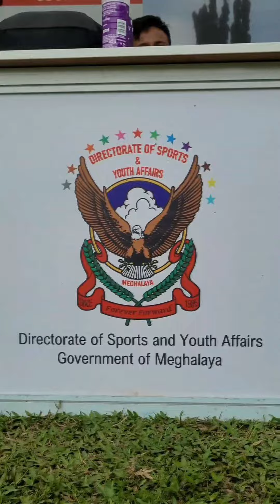South Garo Hills - Aspire Meghalaya District Talent Event 2022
The Aspire Meghalaya District Talent Event which was held in Baghmara, SouthGaroHills District on 11th October 2022 witnessed the display of a wide range of talents by the Aspire Meghalaya participants.

Catch glimpses and highlights from the event.

AspireMeghalaya is an initiative of the Directorate of Sports & Youth Affairs, GovernmentOfMeghalaya to facilitate youth engagement in the State and also to empower youth with critical soft skills, life preparedness and talent recognition opportunities. Since its launch in March 2022, over 13,000 youths from 62 campuses across the State have been equipped through Soft Skills Training interventions that helped build Confidence, Clarity of Thought, Communication Skills and Wellbeing in our youth. Over 64,000 youths have recorded their responses through the State’s largest and first ever on-ground MeghalayaYouthSurvey conducted in 332 schools and colleges across 12 Districts. The talent exhibition platforms integrated into the training sessions at the campus level plays a key role in identifying hidden potential and promising talents from across our State, which is one of the main objectives of the Aspire Meghalaya programme..

@aspiremeghalaya is supported by the State Education Mission Authority of Meghalaya (SEMAM-SSA) of the State Education Department, and implemented by @avenues.inspires.